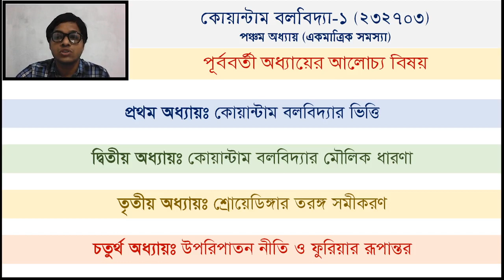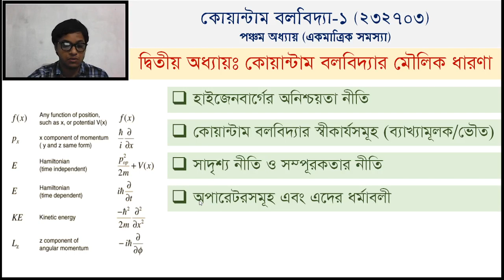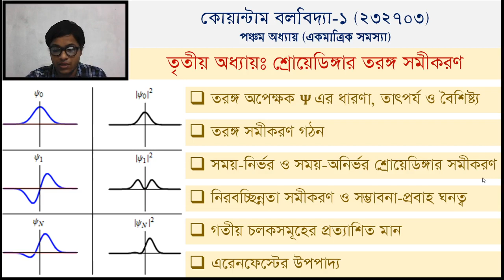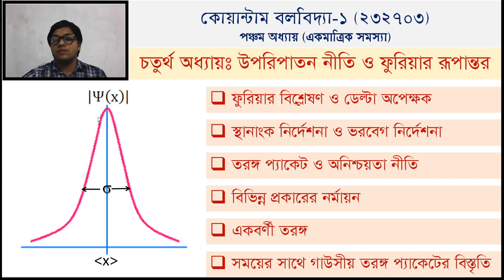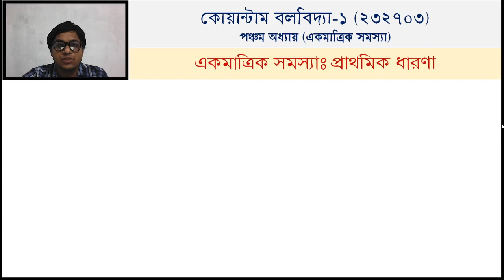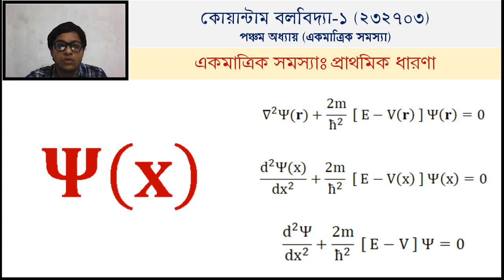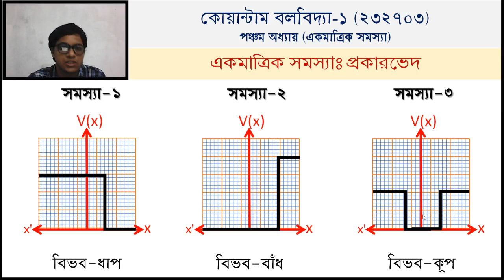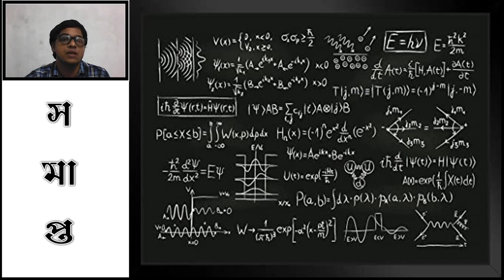কোয়ান্টাম বলবিদ্যা-১ (একমাত্রিক সমস্যাঃ লেকচার-১)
স্নাতক (সম্মান) তৃতীয় বর্ষ, কোর্স কোডঃ ২৩২৭০৩, ৫ম অধ্যায়
মাস্টার্স (১ম পর্ব), কোর্স কোডঃ ৪১২৭০৩, ৪র্থ অধ্যায়